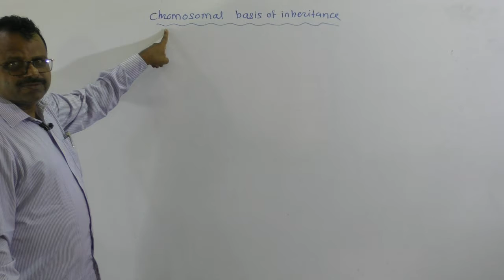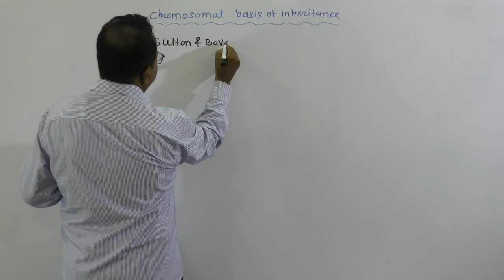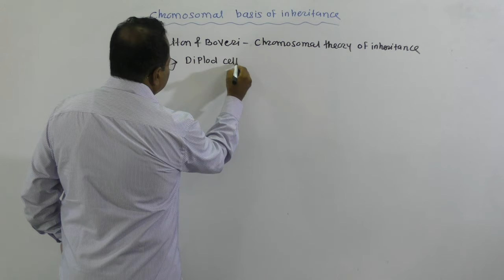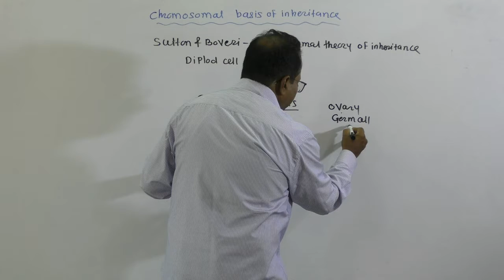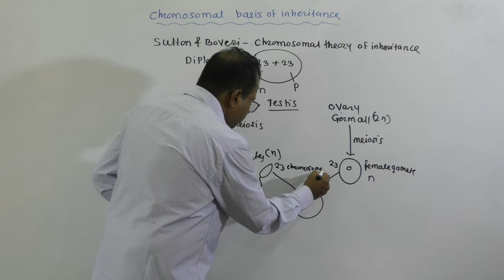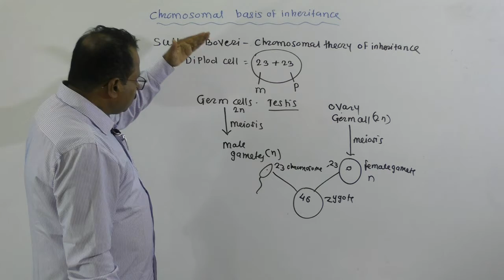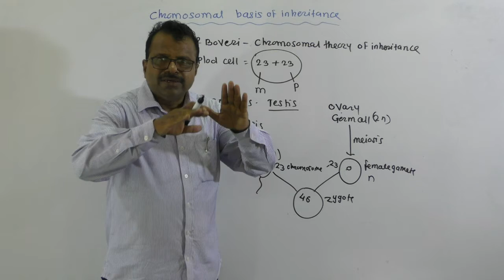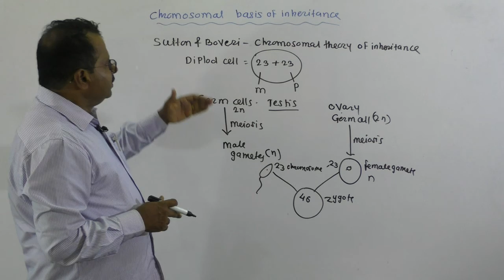16 Principles of inhertiance & variations Chromosomal theory